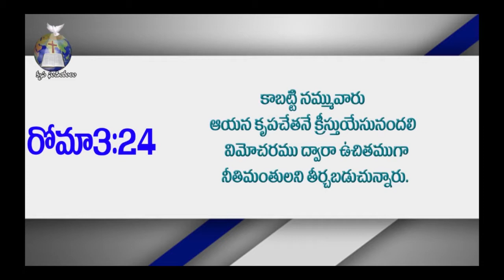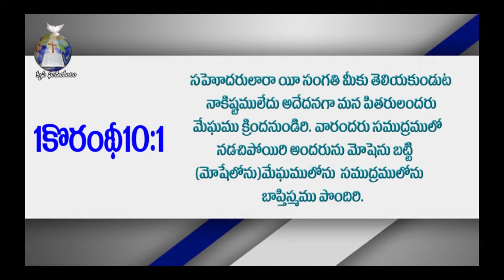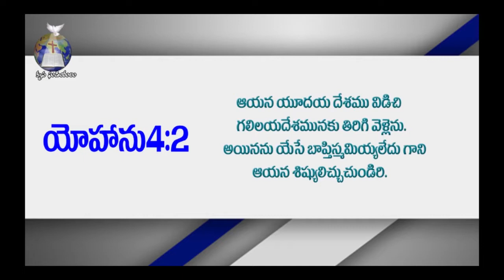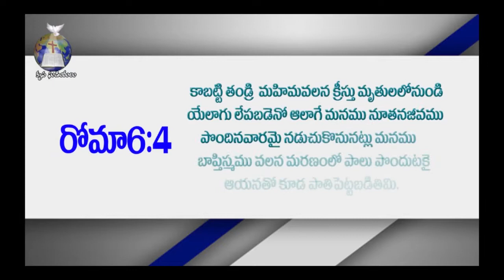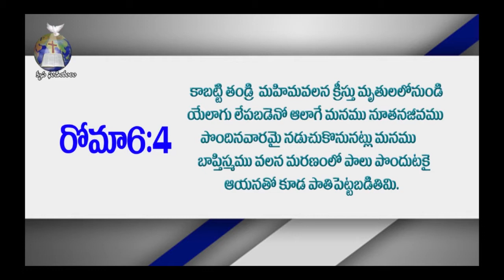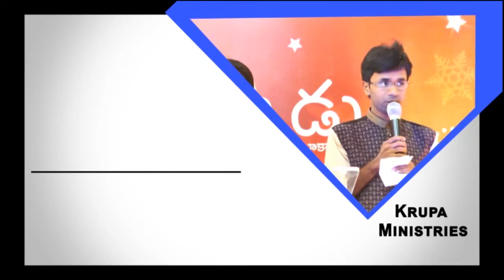Do you want complete understanding bout baptism ? బాప్తీస్మము విసయములో సంపూర్ణ అవగహన part - 1